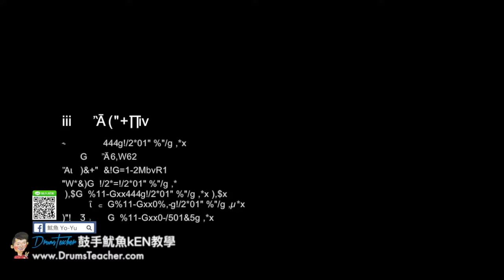【爵士鼓手魷魚kEN®】🥁🎼DrumsTeacher.com™🎶表演.課程 (2018-05🎵爵士鼓學員；音樂打擊團體課程- 樂器 ) Drum Cover SparxStix 發光鼓棒